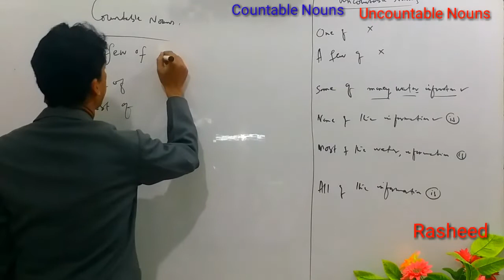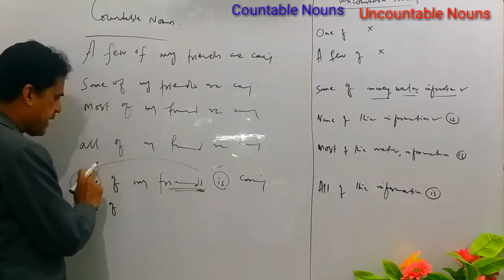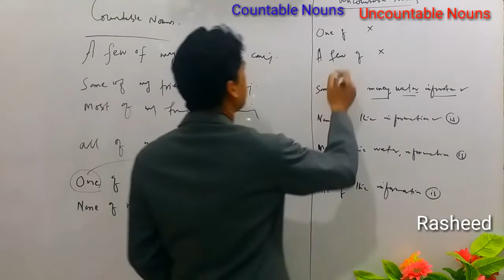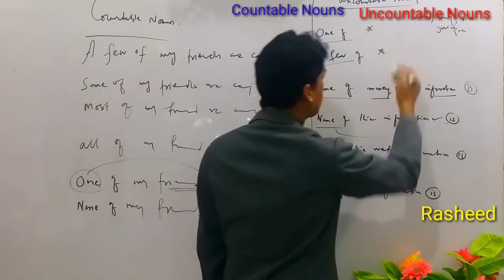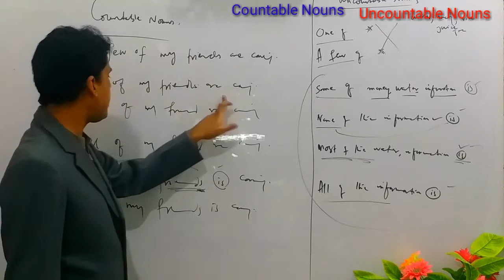Some of | One of| Most of | A few of | None of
Must watch to the End.